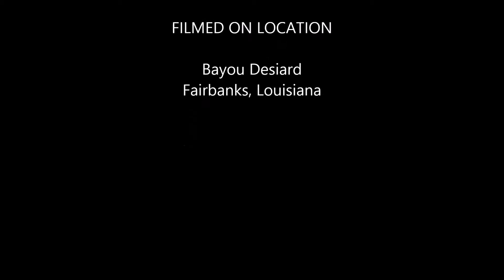Bayou Desiard VIII 1-19-14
Kayak on the Bayou